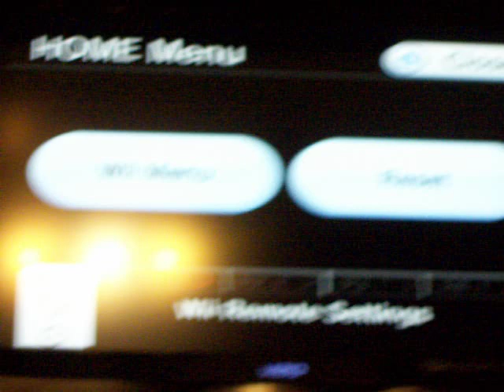Harvest Moon: Animal Parade - Lucy is Born (Luke/Selena Rival Child)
About two weeks after the rival wedding, the rival couple will send you a letter telling you about their child. Go into the rival couple's house to view the scene where the baby is introduced. (In this case, it's the Carpenter's.)

Ignore what the camera makes it look like - Lucy has blue hair like her father. It's not purple. :P

"Lucy turned over in her sleep! Isn't that amazing?!" Wow, Luke sure is an excitable father. XD And that's rather selfish, Selena...You love your hobby more than your husband?! I'm starting to agree with the Luke fangirls about you. =_=

Lucy, when grown up, is adorable. :3 She looks like a mini Kay Faraday, in my opinion.

I do not own Harvest Moon. Harvest Moon is the property of Natsume, Marvelous Entertainment, and some other companies that I do not remember the name of. :P